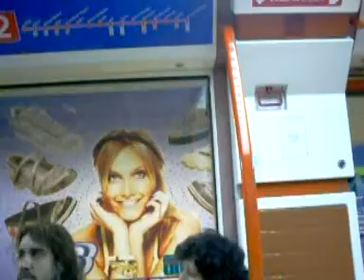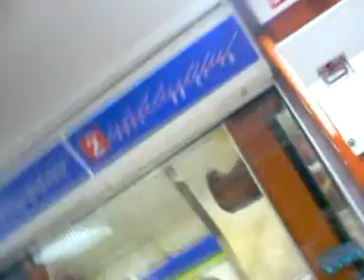Viaje en metro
En el metro..parada: CHUECA

muxas risas stams fatal